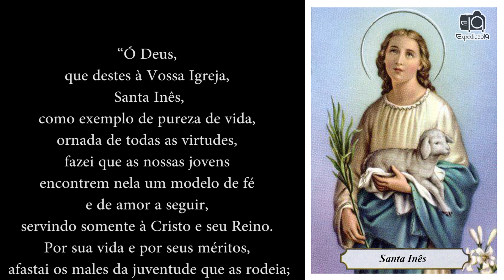Oração a Santa Inês de Roma - Virgem e Mártir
“Ó Deus,
que destes à Vossa Igreja,
 Santa Inês,
como exemplo de pureza de vida,
ornada de todas as virtudes,
fazei que as nossas jovens
encontrem nela um modelo de fé
e de amor a seguir,
servindo somente à Cristo e seu Reino.
Por sua vida e por seus méritos,
 afastai os males da juventude que as rodeia;
 as drogas, as más companhias,
o indiferentismo religioso
e todas as tentações do mal.
Que Santa Inês interceda a Deus
por uma juventude sadia,
alegre e animada pela vida,
cheia de entusiasmo pelas coisas de Deus
e de esperança de um Mundo melhor.”
Amém.

Santa Inês de Roma, rogai por nós.

Se você gostou da oração; clique em gostei (no joinha ). Isso é muito importante. Pois o vídeo terá mais indicações e chegará a mais pessoas, que também gostariam de receber esta oração.